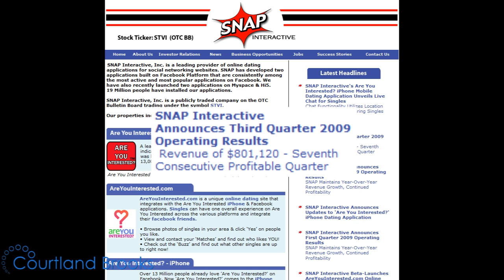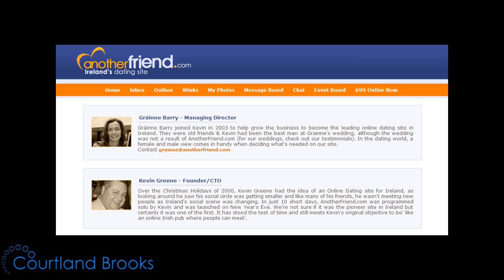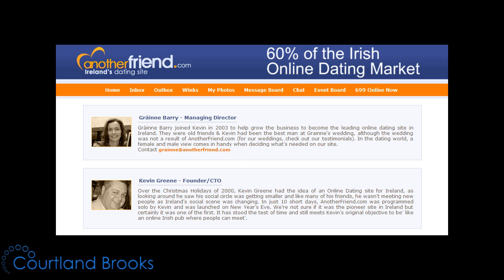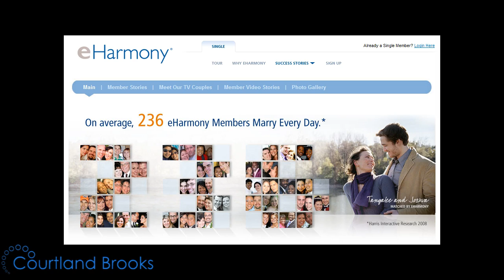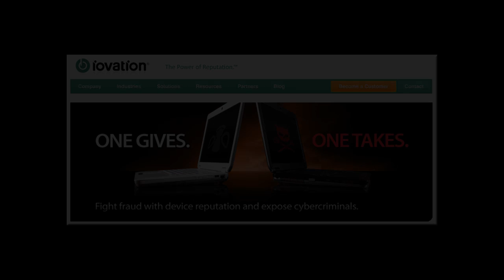OPW Weekly News Summary November 19th, 2009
OPW Weekly News Summary November 19th, 2009, presented by Mark Brooks